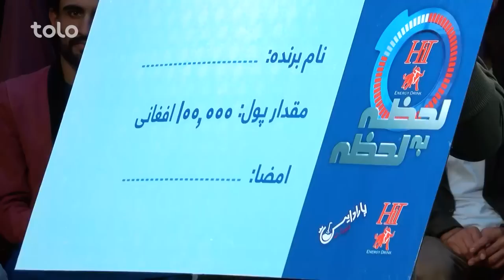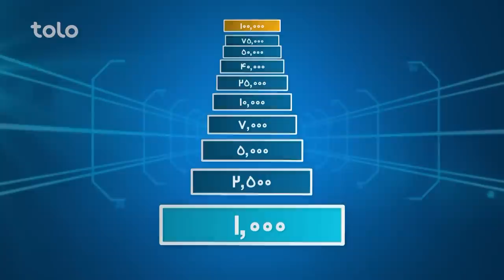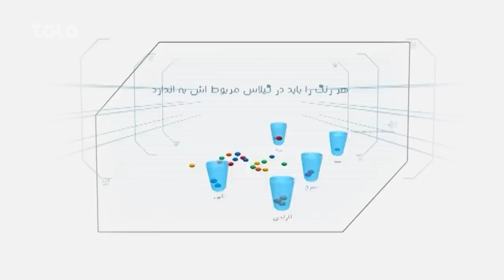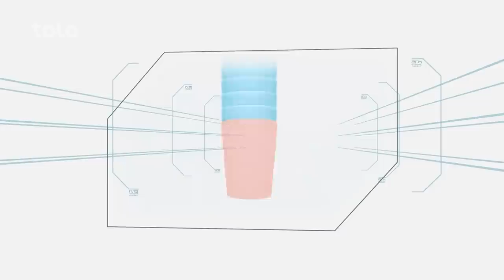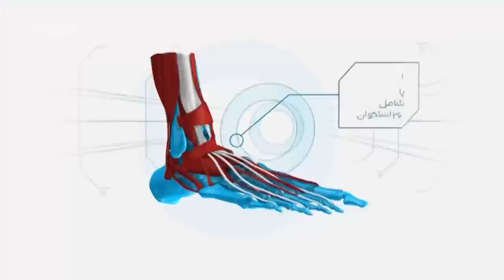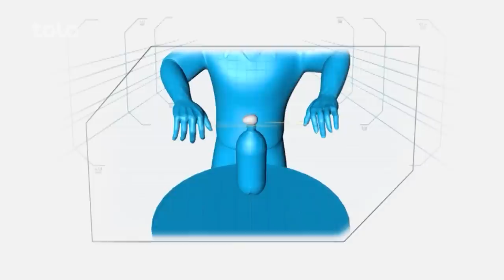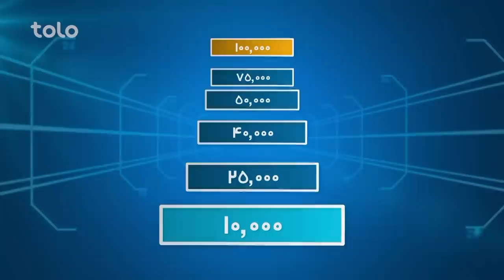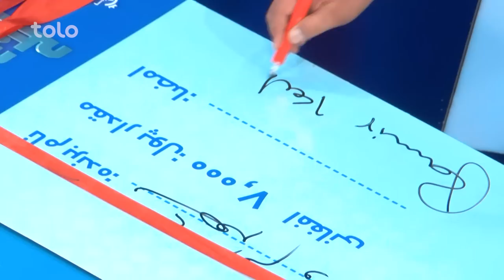Hit Lahza ba Lahza with Edrees & Shahram | هیت لحظه به لحظه با ادریس و شهرام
Hit Lahza ba Lahza with Edris & Shahram